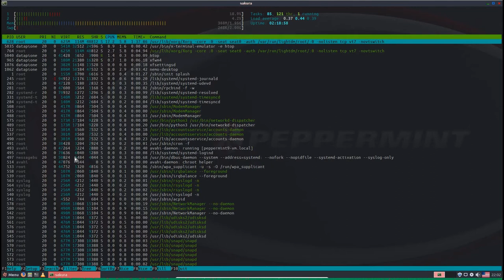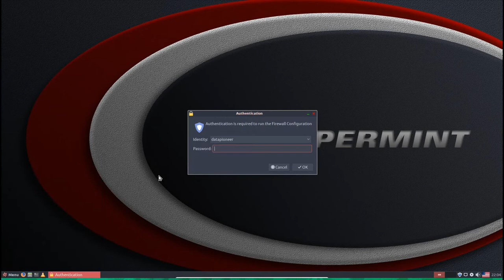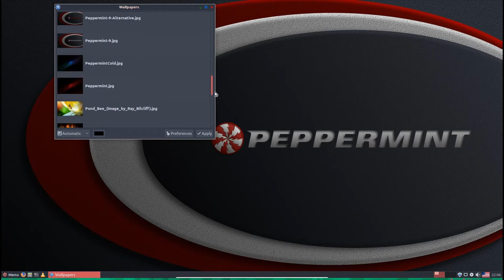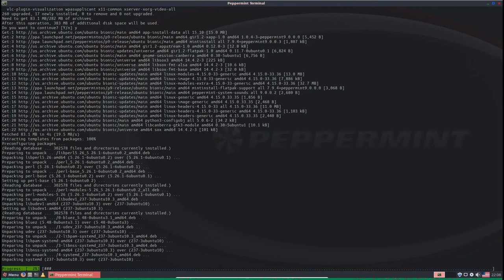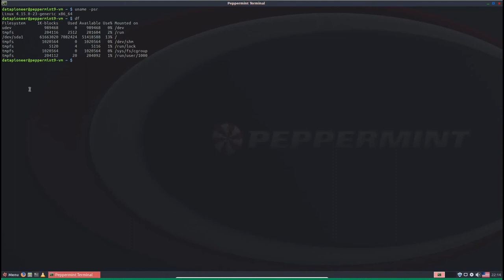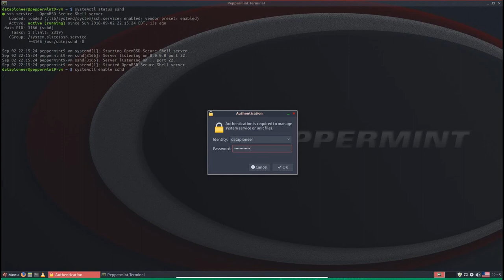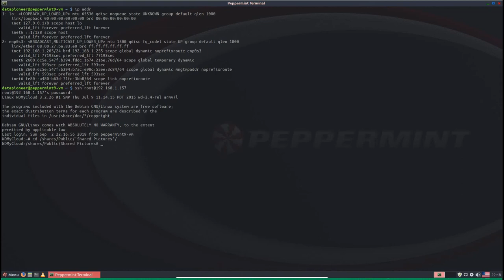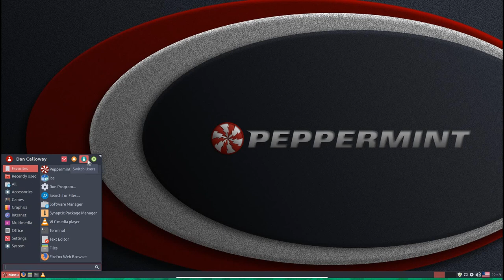A Quick Look at Peppermint 9 Linux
This video is a quick look at Peppermint 9 Linux based on Debian and LUbuntu Linux and originating in the UK. This distro sports the LXDE and Xfce desktop environments. It aims to fast and easy on system resources and employs the Site-Specific Web browser.